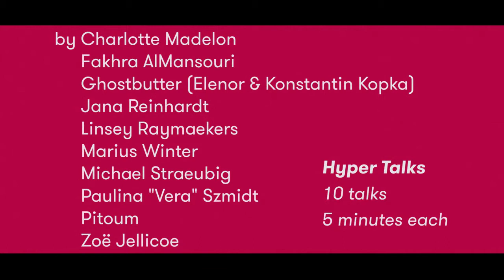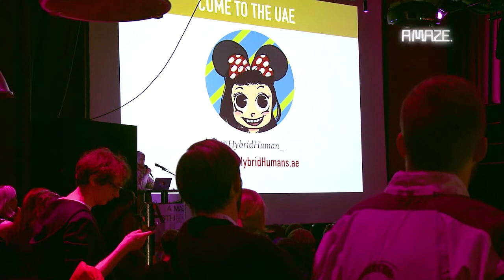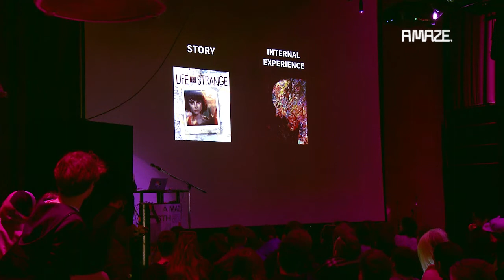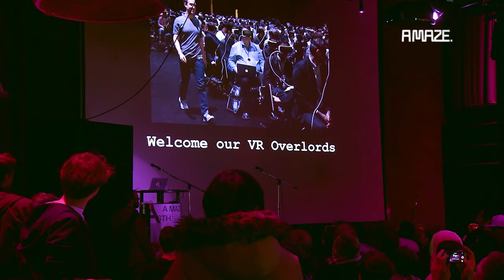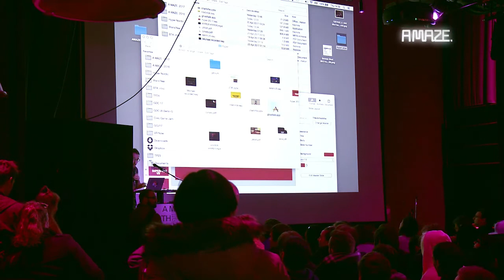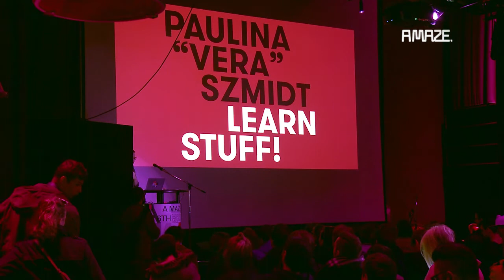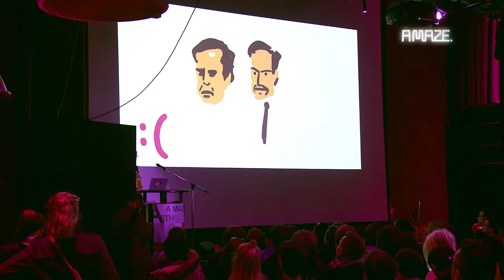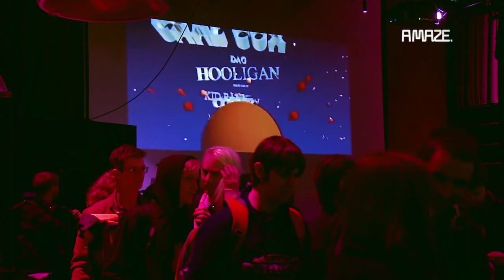Hyper Talks–10 talks, 5 minutes each (Full)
Hyper Talks are short and fun 5 minute knowledge-injections. Ten speakers will talk about projects, experiences, failures and sources of inspiration in their work. The Hyper Talks are a platform for both established artists as well as upcoming talents: some of the past hypers speakers ended up being winners of the A MAZE. Awards. The session is hosted by A MAZE. / Berlin program manager Lorenzo Pilia.

00:06:10
Fakhra AlMansouri: Hybrids Bridging Communities
A look into the UAE local game dev scene, from independent studios to teams/solo devs and the challenges we face. Because we feel like we're on an island, so let's share our stories and bridge the gaps!

00:13:58
Jana Reinhardt: Don't be sheeple – How shepherding inspired me for a game
I re-recognized something I knew very well from my childhood: shepherding. The talk will focus on my research at local contests and why I made a different game than I actually wanted.

00:21:50
Linsey Raymaekers: Rise of the video game poets
A look at self-expression through game development.

00:28:32
Charlotte Madelon: Dissecting childhood trauma in a flower game
By going through a short development process of Lily, I will show how science and the Dutch Old Masters are helping me to create the game.

00:36:32
Michael Straeubig: Imperfect VR
Imperfect VR is based on the belief that everyone can create their own Virtual Reality experiences.

00:43:49
Ghostbutter: A portrait of the artist as a piece of butter
In this talk we will reveal five ancient truths about ghosts, games and animation.

00:51:33
Zoë Jellicoe: Being and play-in-the-world as digital space
Using Heidegger's experience of subject-object relations as a springboard this talk will explore how players interact with digital objects and environments in everything from slow-paced survival horror to absurd surrealist puzzle games.

00:59:52
Paulina "Vera" Szmidt: Learn stuff!
3 stories from my game testing career that will remind you to never stop gathering knowledge. Not very boring.

01:06:35
Marius Winter: Fan Art? More like Fan Heart!
Exploring my desire to make projects based on existing games like Monkey Island, Alone in the Dark or Firewatch.

01:14:25
Pitoum: A procedural talk
This talk will be procedurally generated while going on.